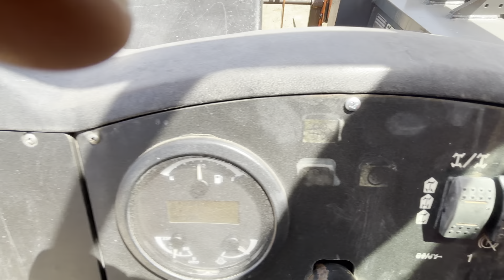2012 JLG G9-43A Telescopic Reach Lift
Watch this 2012 JLG G9-43A Telescopic Reach Lift at work!

S/N: 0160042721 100HP Tier 4I Diesel Powershift
OROPS, Shuttle Shift, 9,000lbs Capacity, 43' Lift Height, 60" Forks, 72" Frame, 2W/4W Crab Steer, Hydraulic Frame Leveling Hours: 6,882